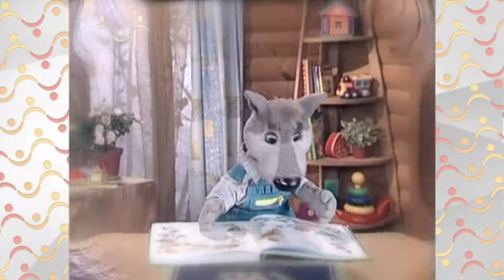Утро в Шишкином Лесу. Быт. Вот бы и мне так